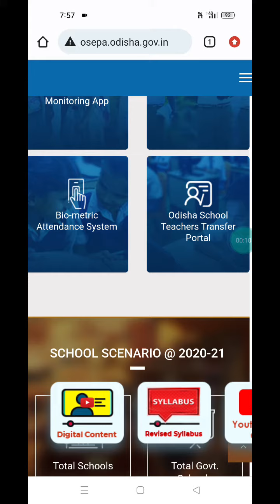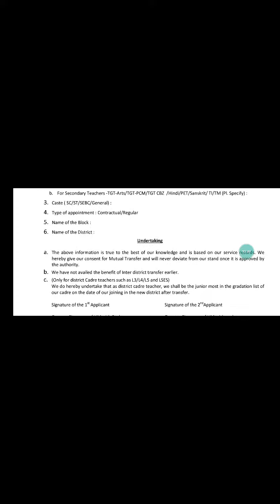TEACHER TRANSFER ODISHA//ONLINE APPLY//MUTUAL CONSENT FORM//ONLINE APPLICATION 2021//2022